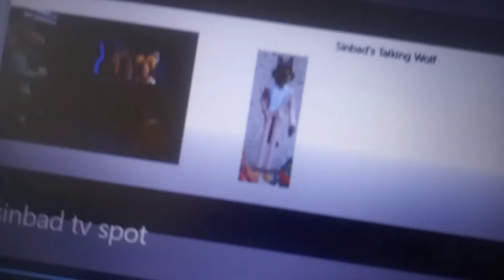sinbad solo aventura madrigal - talking mr Wolf - Hasbro castellano commercial